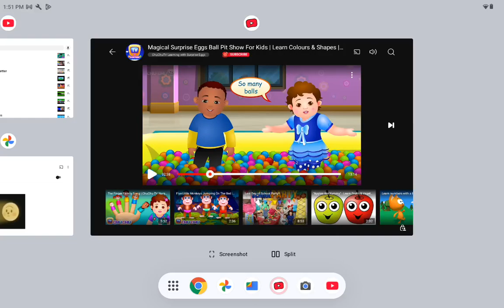ChuChu Say Balls Speedrun